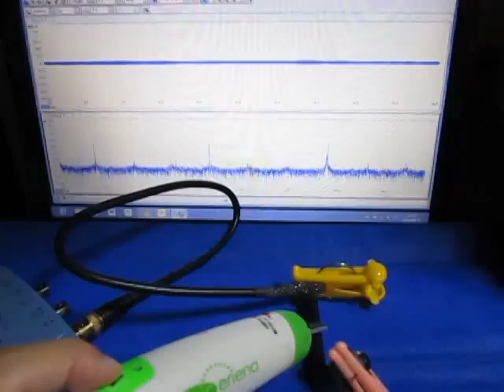超音波プローブ実験（表面検査技術） Ultrasonic probe experiment